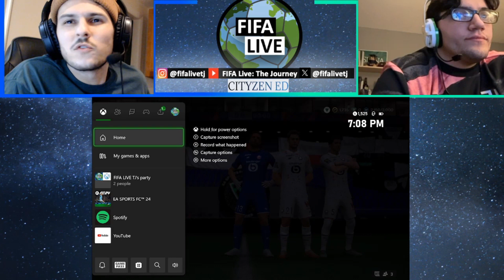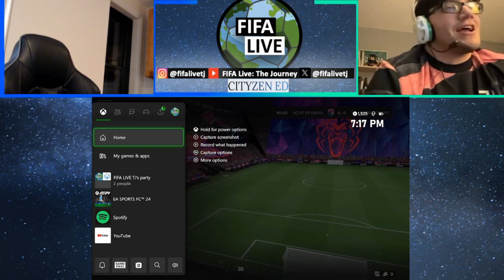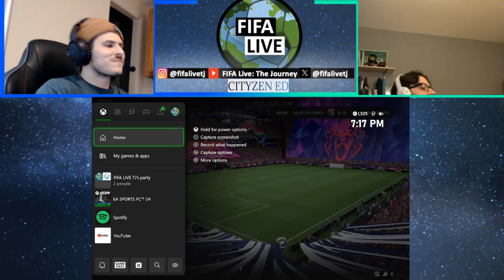2nd half tomfoolery 😧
Some questionable calls throughout but nonetheless Eddie and I had a tough time figuring these guys out